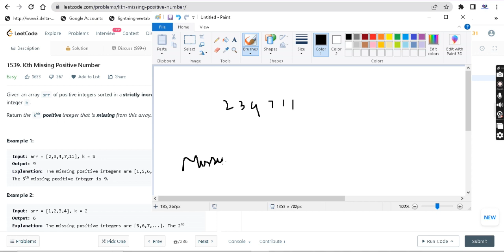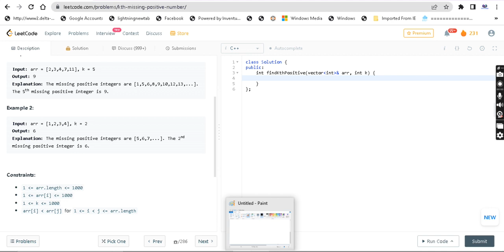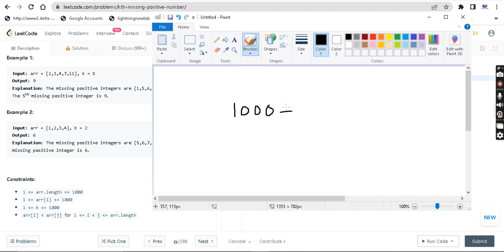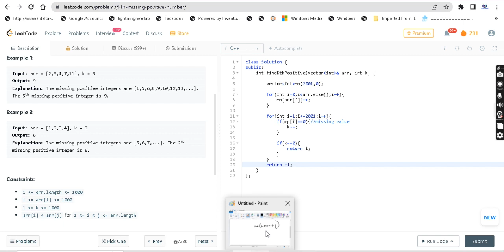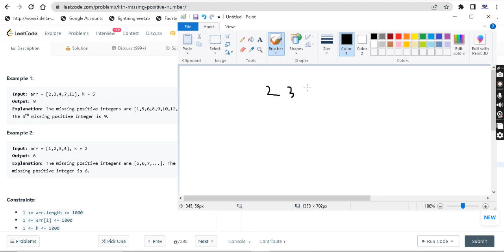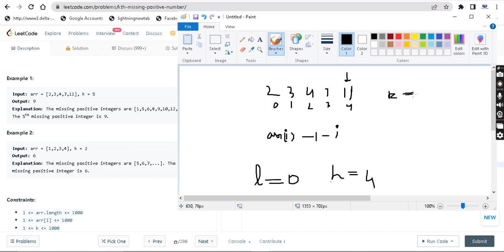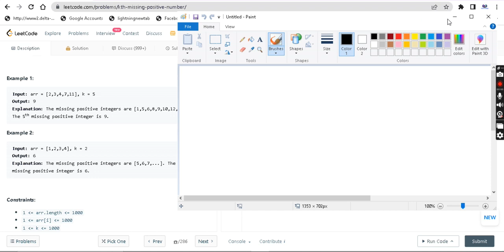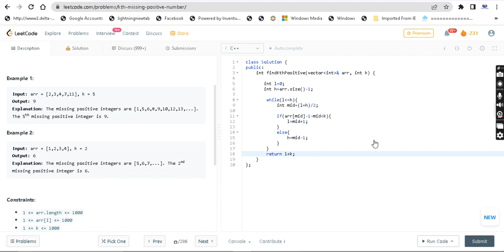Kth Missing Positive Number | Leetcode | Programming in Tamil | Coding in Tamil | DSA | C++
1539. Kth Missing Positive Number came in leetcode daily challenge. It is an easy level question which can solved using binary search. Binary search is an important searching algorithm in data structures and algorithms. Binary search is the most efficient searching algorithm. Check out data structures and algorithms playlist to learn binary search. I have solved this problem in two approaches. First approach is using maps and second approach is binary search.

Welcome to this channel. Here you will find content related to machine learning, deep learning, data science, coding, job opportunities and data structures and algorithm in tamil.